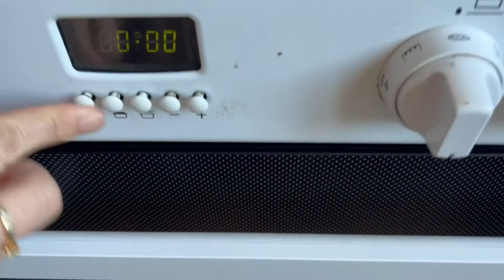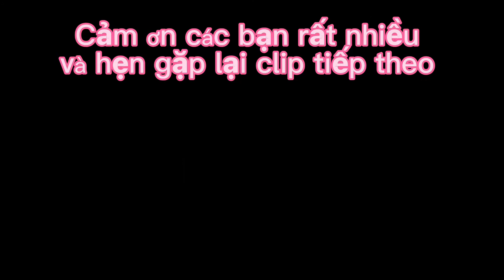Génoise au chocolat-Công thức bánh bông lan nhân chocolat - Nguyet Delabaere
Gâteau génoise au chocolat